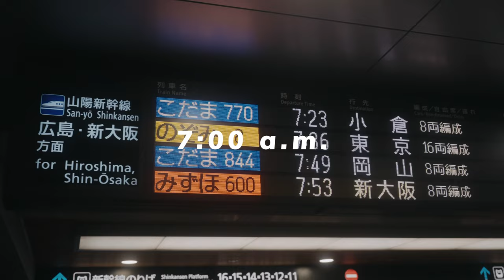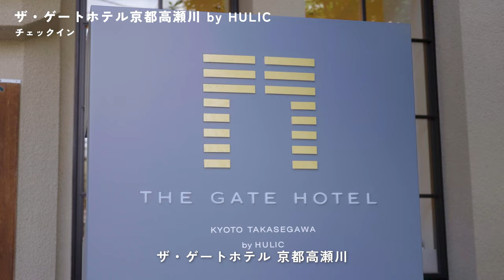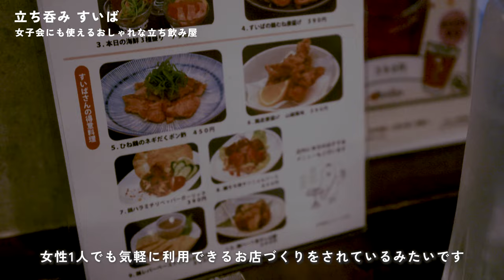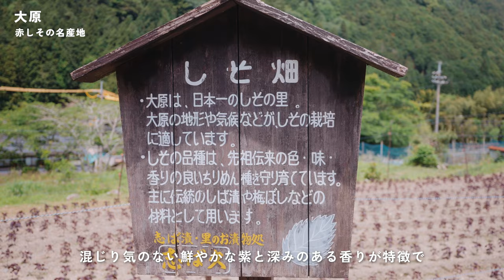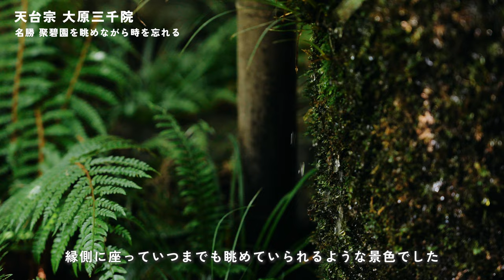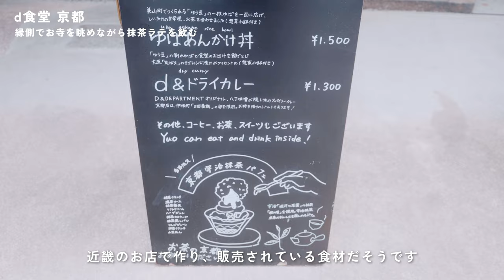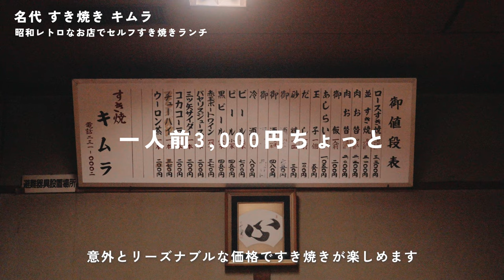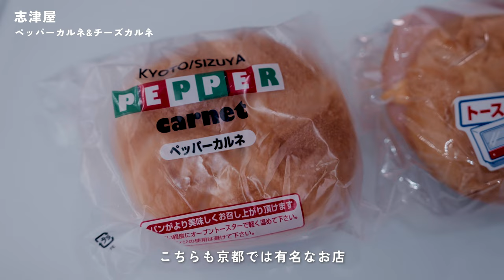【まとめ】京都2泊3日Vlog | 神社仏閣とグルメを堪能する旅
カラッとした気候が気持ち良く、新緑の美しい5月に京都旅行へ行きました🌿

この動画は、
- 初夏の京都2泊3日旅行Vlog | 神社仏閣美術館巡り | 町家居酒屋飲み歩き | おすすめスポット7選 | 前編
- 初夏の京都大原三千院観光Vlog | 心やすまるおすすめスポット | 予約の取れない居酒屋 | 中編
をまとめたものになります。

桜や紅葉の時期の京都は当たり前に美しく感動しますが私は、緑がとっても綺麗な5月の京都が大好きです✨気候もちょうど良くておすすめです😊

また、皆さんのおすすめ観光地があれば教えてください！

【目次】
0:00 オープニング
0:16 DAY1
0:19 7:00 a.m.
0:40 京都駅
1:05 11:00 a.m.
1:13 WEEKENDERS COFFEE
1:37 1:30 p.m.
1:37 鴨川
1:55 岡崎公園エリア
2:17 平安神宮
2:43 2:30 p.m.
2:45 京都市京セラ美術館
3:29 ザ・ゲートホテル京都高瀬川 by HULIC
4:58 4:30 p.m.
5:01 先斗町
5:06 Bar Atlantis
5:46 すいば 四条河原町店
6:11 おうちごはん ここら屋 御幸町本店
7:03 9:30 p.m.
7:05 ホテルのパティオ
7:43 DAY2
7:46 8:00 a.m.
8:03 進々堂 三条河原町店
8:10 有名なベーカリーカフェでモーニング
8:46 9:00 a.m.
8:47  大原へ向けてバスで1時間
8:56 大原
9:04 緑と水と空気が綺麗な大原に到着
9:14 赤しその名産地
9:32 響の道を歩く
9:53 天台宗 京都大原三千院
10:03 拝観入口 御殿門に向けて参道を歩く
10:20 緑と池が綺麗な庭園を眺めながらお抹茶とお菓子をいただく
10:37 名勝 聚碧園を眺めながら時を忘れる
11:02 名勝 有清園で苔の絨毯に圧倒される
11:22 童地蔵が可愛すぎる
11:36 紅葉の名所
11:49 11:00 a.m.
11:56 音無の滝
12:06 天台宗の僧侶も通った滝でパワーをもらう
12:42 京都市内へ移動
12:46 京極かねよ
12:55 大正時代から続く名店で名物きんし丼を食す
13:34 スタンドうみねこ コト
13:42 おしゃれなクラフトビールスタンドで1軒目
14:02 6:30 p.m.
14:11 酒処 てらやま
14:19 予約の取りづらい絶品小料理屋で京の旬を食す
15:25 DAY3
15:27 8:00 a.m.
15:46 小川珈琲 京都三条店
16:10 木屋町 高瀬川
16:18 GOOD NATURE STATION
17:52 11:30 a.m.
18:00 D&DEPARTMENT KYOTO / d食堂 京都
19:12 名代 すき焼き キムラ
20:26 2:30 p.m.
20:29 THE GATE HOTEL 京都高瀬川
20:39 旅の振り返り
21:21 京都タワーサンド FOOD HALL
21:32 京都駅ホーム
21:44 買ったものをご紹介
21:55 LOVE TEA(ハーブティー)
22:05 極細箸 胡麻竹
22:25 バースデーカード
22:39 Sachi Takagi Pistachio
22:48 アラビアの真珠 コーヒー豆
23:03 ペッパーカルネ&チーズカルネ
23:25 ブリキの茶筒
23:49 ホワイトフォックスヘッドTシャツ
24:25 Thank you for watching